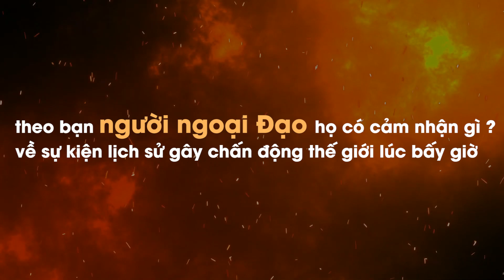Reaction Fatima 2020 - Phản ứng người ngoại Đạo khi xem trailer phim fatima 2020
Phản ứng của người ngoại Đạo khi xem trailer phim Fatima 2020

Ad có mời được 2 bạn sinh đôi không phải người Công Giáo, ad muốn họ sẽ cảm nhận thế nào khi xem trailer của một phim Công Giáo
Bạn nghĩ họ sẽ có cảm nhận thế nào sau khi xem xong trailer này ? cùng đón xem trong vài ngày nữa nhé ^^ hihi

Sub phim by : Đức Bà Daily
Cảm ơn 2 bạn : Thùy Như và Thùy Ý đã dành thời gian để quay những video thú vị này